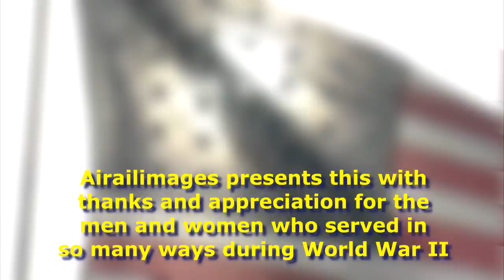World War II Great Color US Navy Photos - Part 6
Curtiss SO3C Seamew and SC-1 Seahawk are featured in these rare US Navy color images. Thanks!